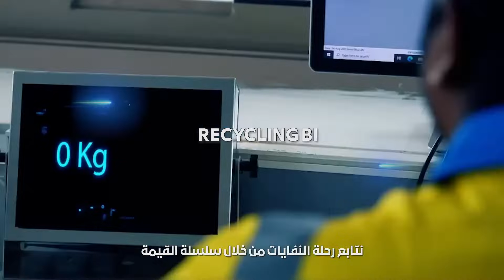What's Next Episode#3 - Waste Recycling and Processing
في حلقة جديدة من سلسلة "ماذا بعد؟"، نأخذكم في جولة لاكتشاف الجهود الكبيرة التي تبذلها “بيئة” في دمج أحدث التقنيات ضمن عملياتها، بهدف الوصول إلى تحويل النفايات بالكامل بعيداً عن المكبات. في هذه الحلقة، سنأخذكم إلى مُجمع “بيئة” لإدارة النفايات، الذي يضم 12 مرفقاً متطوراً تعمل على إعادة تدوير النفايات واستعادة المواد، ومن ثم دمجها في الاقتصاد لإنتاج مواد مستدامة بديلة للوقود، مما يساهم في تقليل الانبعاثات الكربونية. تعرفوا على جهود “بيئة” النوعية في تحويل النفايات بالكامل بعيداً عن المكبات، من خلال استخدام أحدث تقنيات إعادة التدوير وتحويل النفايات إلى مواد ذات قيمة
Join us as we see how BEEAH’s innovative waste management enables circularity and supports a zero-waste future in the latest episode of our ‘What’s Next’ series. In this episode, we take you to our state-of-the-art Waste Management Complex, where waste is recycled, recovered, regenerated, and reintegrated into the economy at our 12 facilities - highlighting how we are increasing our impact by producing specialized green, alternative fuels that reduce emissions. From pioneering cutting-edge recycling technologies to transforming waste into valuable resources, watch how BEEAH is at the forefront of the zero waste to landfill journey.